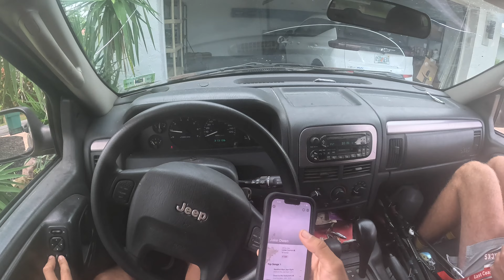Hooking Tarpon from my Car - "Ditch Poons"